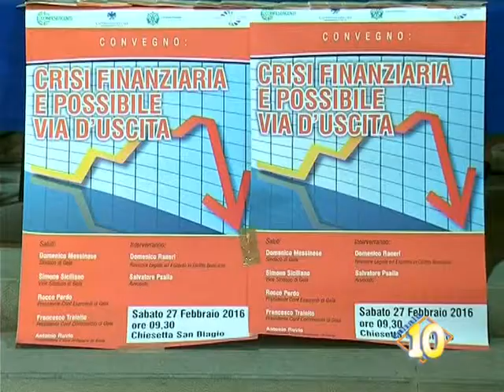Come uscira dalla crisi finanziaria Convegno a Gela